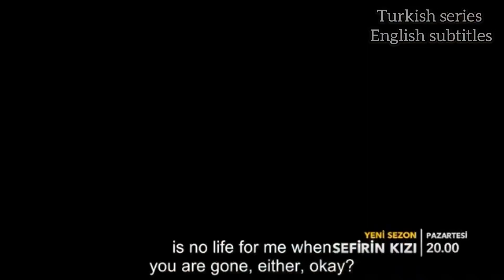sefirin kizi episode 18 Trailer English subtitles (The Ambassador's daughter episode 18)